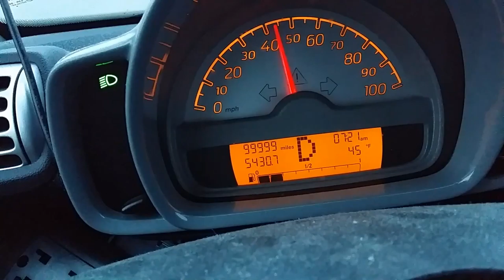TechDiveTV A Day in the Life Episode 60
We now revisit "The Limo".  That is the name of my car.  I drive a Smart Car for Two.  Take a look at today's milestone.